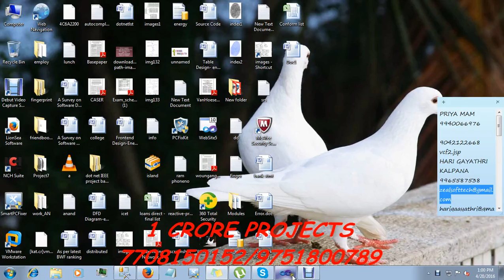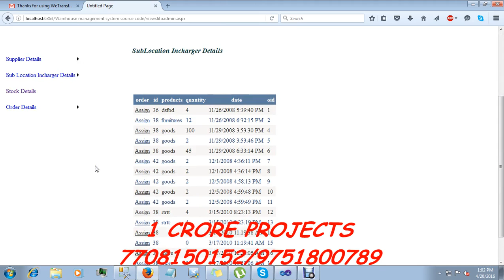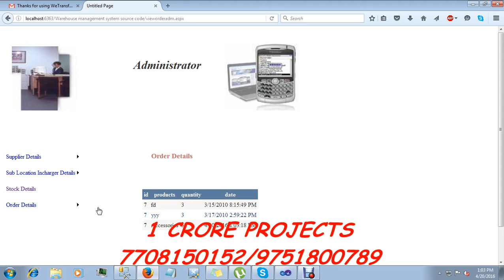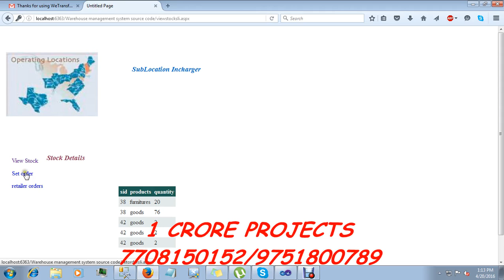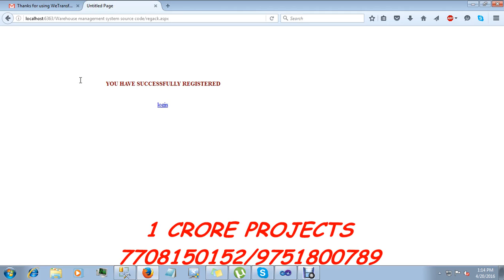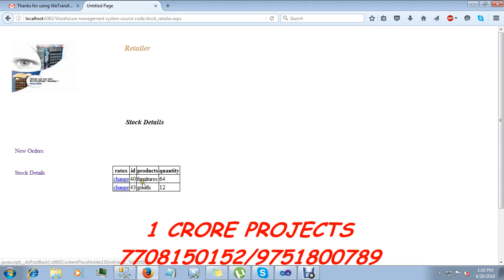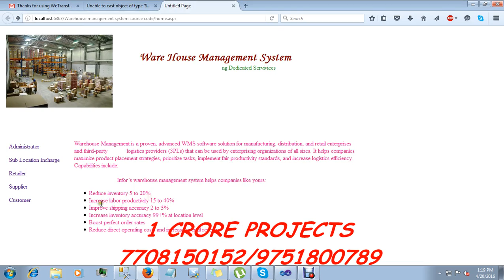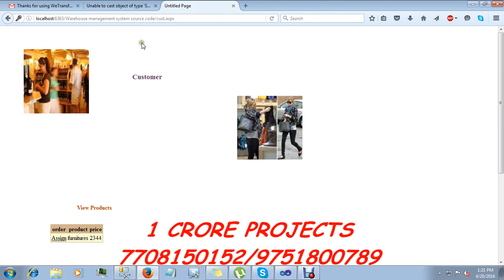Warm House Management System | 1Crore Projects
1Crore Projects offer ENOUGH OF CLASSROOM KNOWLEDGE

CERTIFICATION FROM 1CRORE PROJECTS:
► Institution Scope

MISSION:
1. To offer top quality support that merge creativeness with value costs, while developing an effective relationship with our customers.
2. To regularly endeavor to fulfill or surpass our client needs and objectives of price, support, and selection.
3. To this end, we will execute regular opinions of the market to improve the customer business.

VISION:
1. We have a perspective to become a most significant and a powerful company to play a crucial part in business development.
2. We are dedicated to fulfill and go beyond our customer objectives by providing top quality solutions always.
3. To be the most passionately known organization in all our business sector while attempting to offer our customers with the best possible support.